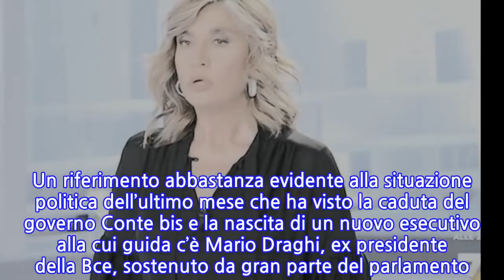“Come?!”. Myrta Merlino, che gaffe con gli ospiti. Se ne accorge quando è troppo...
Altra gaffe per Myrta Merlino in diretta durante la puntata della sua Aria che tira su La7. Nei giorni scorsi, infatti, è stata ripresa da Striscia la notizia per una figuraccia fatta in diretta. La conduttrice, infatti, ha invitato i telespettatori a mandare un messaggio per scopi benefici. Con tanto di telefono in mano, ha sostenuto di aver fatto la sua parte. Solo che poi, quando ha girato lo schermo dello smartphone, non c’era traccia del messaggio inviato, anzi. Si è vista chiaramente la schermata di una calcolatrice. Qualche giorno fa c’era stata la sorpresa del figlio di Myrta Merlino intercettato involontariamente dalla sua inviata: “Ma chi è? I miei cani? No, non ci credo. Mio figlio con i miei cani. Lei capisce, è un momento di panico“, ha detto la Merlino tutta concitata parlando con l’immunologa Antonella Viola. Infatti Myrta Merlino non ha saputo trattenere la sorpresa durante la puntata di giovedì 11 febbraio de “L’Aria Che Tira” in onda su La7. Lo stupore l’ha sopraffatta, quando dal collegamento video ha riconosciuto il suo amato figlio in compagnia dei loro bellissimi cani: “Ma quelli sono i miei cani? Non ci credo… panico! Hai intercettato mio figlio con i miei cani”. Questa volta la conduttrice del talk show politico si è confusa con i nomi dei suoi due ospiti, Alessandro Sallusti, il direttore del Giornale, e Alessandra Ghisleri, nota sondaggista e direttrice di Euromedia Research. “Arrivo da Alessandra Sallusti… “, ha detto la padrona di casa, facendo un mix tra i nomi. La Merlino si è subito resa conto dell’errore e ha aggiunto: “Va beh, oggi i lapsus fioccano”. Quindi Myrta Merlino si è giustificata così: “Da quando è cominciata la crisi sono sempre in pista, quindi dovete essere molto pazienti con me”. Un riferimento abbastanza evidente alla situazione politica dell’ultimo mese che ha visto la caduta del governo Conte bis e la nascita di un nuovo esecutivo alla cui guida c’è Mario Draghi, ex presidente della Bce, sostenuto da gran parte del parlamento. E in effetti, la crisi aperta settimane fa ha tenuto impegnati per molto tempo diverse trasmissioni, soprattutto quelle di politica.   E in effetti, la crisi aperta settimane fa ha tenuto impegnati per molto tempo diverse trasmissioni, soprattutto quelle di politica. “Andiamo sui cognomi che è meglio – è andata avanti poi Myrta Merlino rivolgendosi alla maga dei sondaggi -. Cara Ghisleri…”. A quanto pare, questo è proprio il periodo delle gaffe per la conduttrice de L’Aria che tira. 17 Febbraio 2021/
INFORMATION
• Source: caffeinamagazine